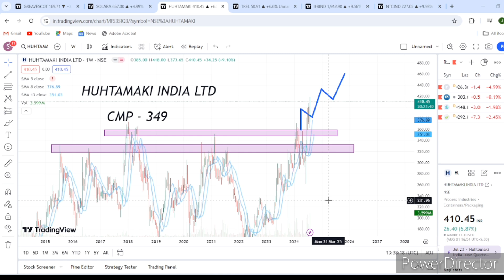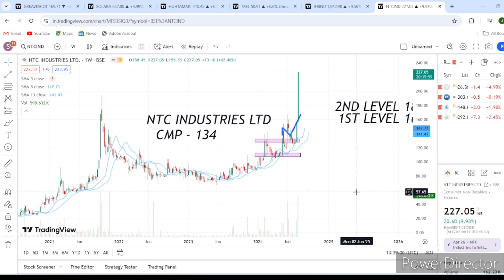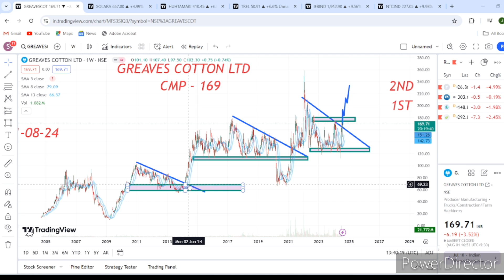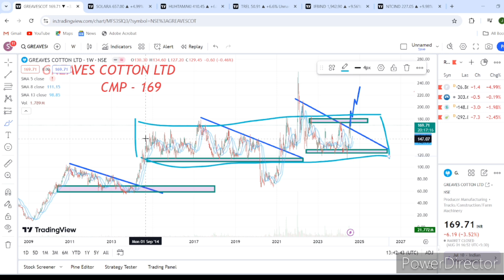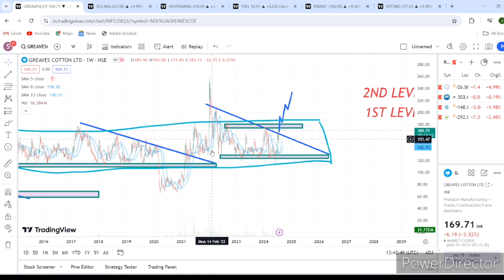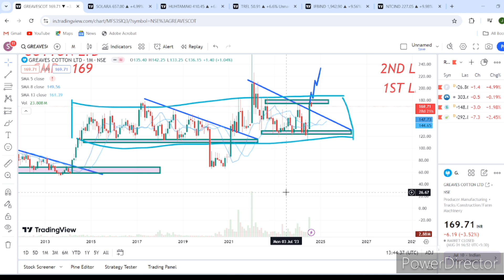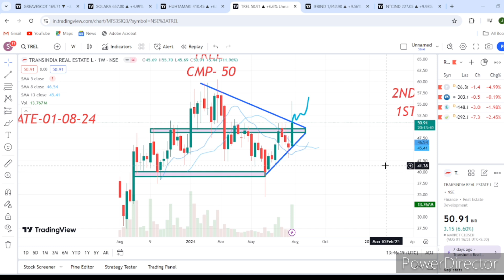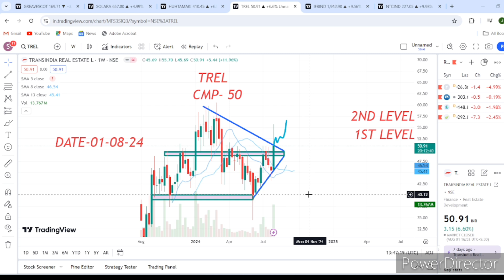GREAVES COTTON LTD / TREL / BEST STOCKS 2024 / BEST STOCKS TO BUY NOW 2024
BEST STOCKS TO BUY NOW 2024 / BEST STOCKS 2024 / GREAVES COTTON LTD / TREL / SWING TRADING WITH JASPAL

GREAVES COTTON LTD
TREL
Multibagger stock
multibagger stocks2024

BEST STOCKS 2024 / BEST STOCKS TO BUY NOW 2024 / GREAVES COTTON LTD / TREL / SWING TRADING WITH JASPAL